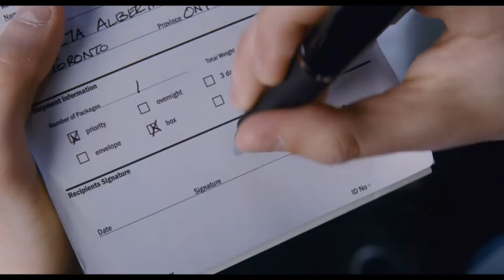Top 10 Comic Book Movies of the 2010s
We're approaching the end of the DECADE, and what a decade it has been. So let's count down the top 10 BEST comic book movies of the 2010's!!

Be sure to comment what your favorite comic book films of the 2010s are below!

Download Robinhood today & start investing with zero commission fees.